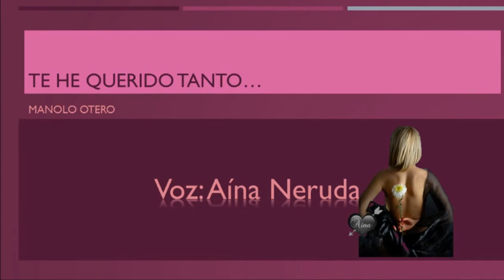Te he querido Tanto / Manolo Otero / Voz: Aína Neruda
"TE HE QUERIDO TANTO", lo vuelvo a subir,  por cambio de fondo musical por aviso de YouTube. Lo comparto, con los que deseen, visitar mi canal, darles las gracias, por su tiempo y lindos comentarios. Les deseo un feliz fin de semana.

Un poema  declamado con mucho sentimiento y en su día, con gran éxito por nuestro inmortalizado, Manolo Otero, nacido Madrid (España) y fue muy popular y querido en Latino-América. Se nos fue el año pasado al Cielo, pero nos dejó sus poemas y canciones . Hijo de un cantante de ópera y zarzuela y de una madre actriz, hereda las influencias artísticas de sus progenitores. Manolo Otero era licenciado en Filosofía y Letras.

Sinceramente un Corazón que habla

Voz, edición, musicalización, Aína Neruda

"TE HE QUERIDO TANTO"

Te he querido tanto y de tantas maneras...
Que parece imposible inventar nuevas formas de amor.
Te he querido con timidez
cuando pensaba que era el único que amaba entre los dos.

También con tristeza y añoranza
cuando estaba solo pensando en ti y dándome cuenta
que no sabía estar lejos de ti un momento.

que me parece imposible que nadie
pueda llegar a quererte más que yo.

Te he querido con paciencia
por llegar a comprenderte y hacer mías tus ideas.

Te he querido con egoísmo
por no querer compartirte con nadie, por miedo a perderte.

Te he querido a gritos
cuando no escuchabas mis razones...

Te he querido tanto... te he querido tanto
y de tantas maneras,

Te he querido con el deseo y el ansia
por hacer el amor contigo, hasta consumirnos los dos.

Y sé que tú has llegado a quererme
por haber compartido tantas cosas.

que parece imposible que hoy
haya un solo modo de amarte...

y este sea solo... tu recuerdo.
"I have loved so much," I back up, changed background music for YouTube notice. I wish you a happy weekend.

A poem recited with great feeling and at the time, with great success by our immortalized, Manolo Otero, born Madrid (Spain) and was very popular and loved in Latin America. We were Heaven was last year, but left his poems and songs. Son of a singer of opera and operetta actress and mother, inherits the artistic influences of their parents. Manolo Otero had a degree in Philosophy.

Honestly speaking a Heart

Voice, editing, music composition, Aína Neruda

My imagination superimposed images.

"I have loved so much"

I loved you so much and in so many ways ...
It seems impossible to invent new forms of love.
I've loved shyly
when I thought I was the only one who loved between the two.

Also with sadness and longing
when I was just thinking about you and realizing
I did not know being away from you for a moment.

it seems impossible for anyone
you can get to love you more than me.

I loved you with patience
to get to understand you and your ideas to make my own.

I've loved selfishly
not wanting to share you with anyone, for fear of losing you.

I've wanted to cry
when my reasons were not listening ...

I loved you so much ... I loved you so much
and in so many ways,

I loved you with desire and longing
by making love to you, to consume them.

And I know you've come to love
for having shared so much.

it seems impossible today
there is only one way to love ...

... and this is just your memory